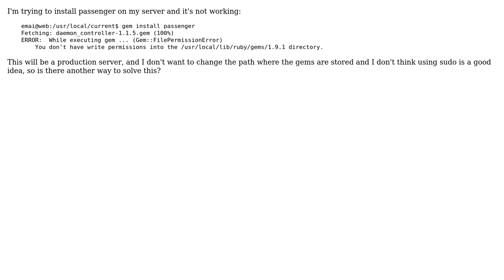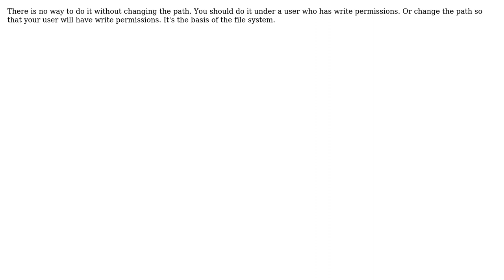Ruby + Ubuntu Without RVM: While executing gem ... (Gem::FilePermissionError) (2 Solutions!!)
Ruby + Ubuntu Without RVM: While executing gem ... (Gem::FilePermissionError)

With thanks & praise to God, and with thanks to the many people who have made this project possible! | Content (except music & images) licensed under CC BY-SA | Music | Images & others | With thanks to user Danil Speransky user Billy Chan user bigpotato and the Stack Exchange Network Trademarks are property of their respective owners. You are responsible for your own actions.